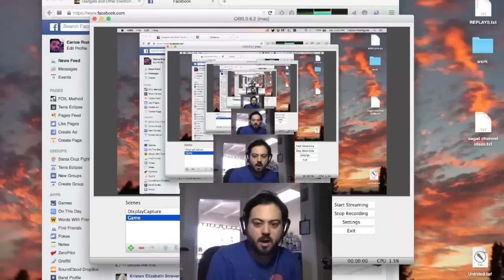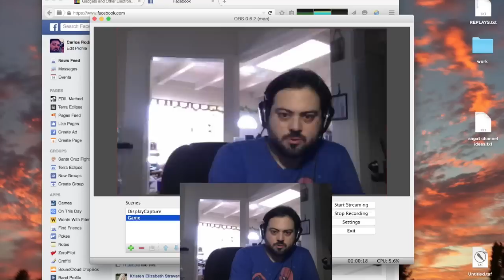THE SAGAT CHANNEL - Ep. 4: Medium Rare ML Swear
Match analysis.